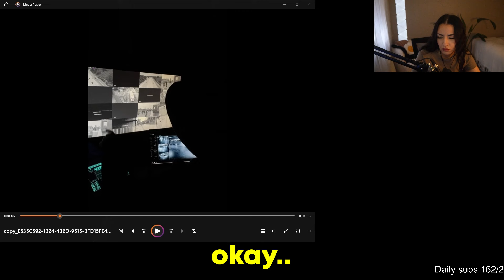Innes Officially Declares WAR With Salma Over Arther...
Innes Sends Salma a crazy video and threatens her in messages by declaring WAR for Arther...

Make Sure To Follow The Streamer👇
  Credits: